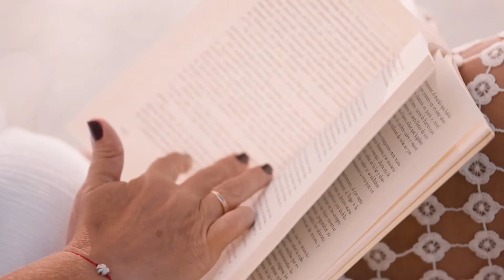Cuba MINTUR: Respira Salud.